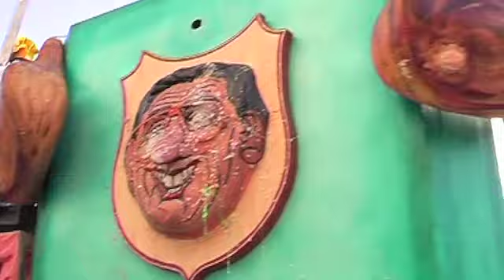Carnevale Bolzano 2010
È tempo di Carnevale e di divertirsi: un variegato programma in tutti i quartieri e per tutte le età.